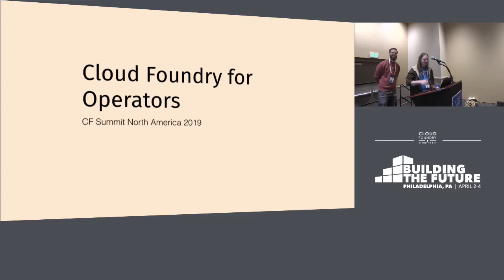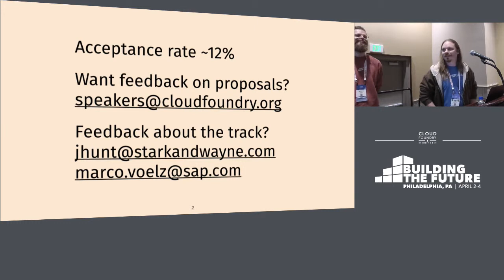Introduction to Cloud Foundry for Operators Track - Marco Voelz, SAP & James Hunt, Stark & Wayne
About Marco Voelz
Marco is a software developer at SAP working as PM in the BOSH Team Europe. He is a committer in BOSH and spends most of his time with monitoring, automation, and nitty-gritty infrastructure details.

About James Hunt
James Hunt is the Chief Architect and Technical Evangelist at Stark & Wayne, a leading Cloud Foundry consultancy. He has authored dozens of Open Source projects, including: SHIELD, Safe, Genesis, Spruce, and more.